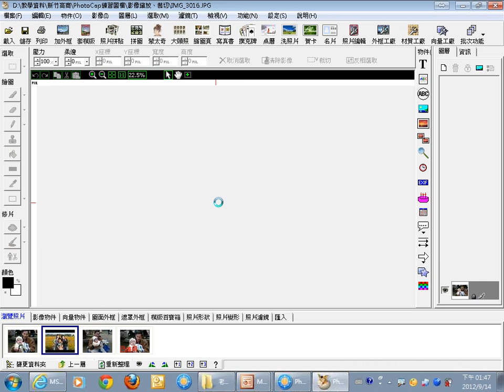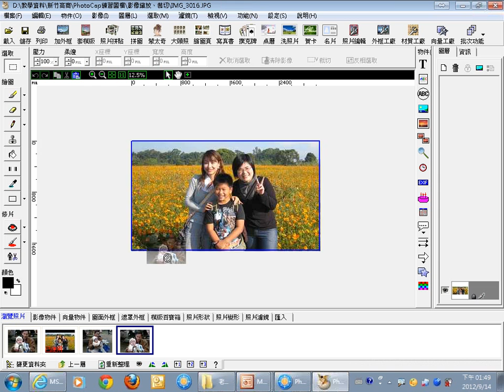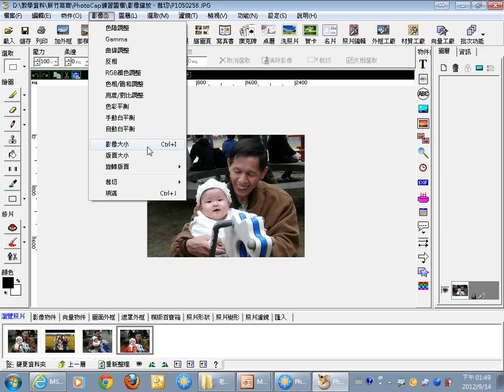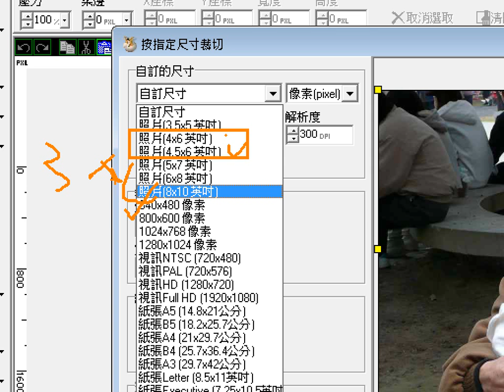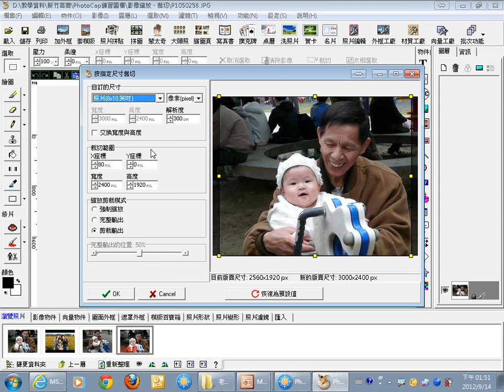0914：02基本影像處理 1